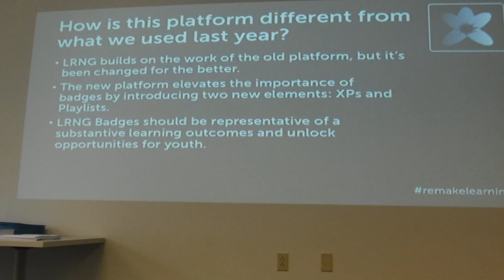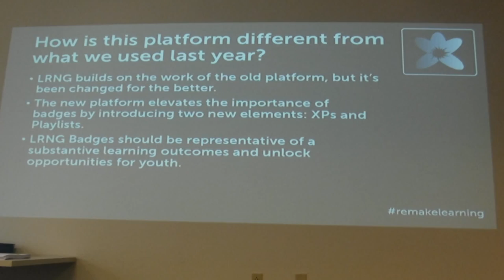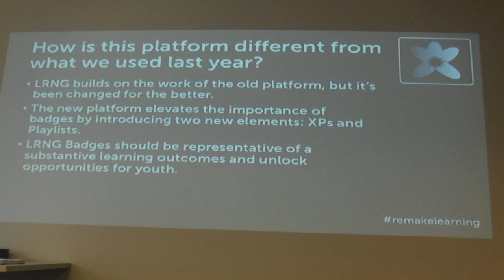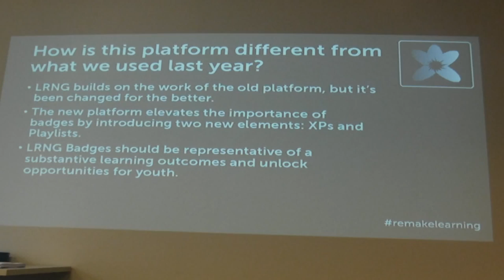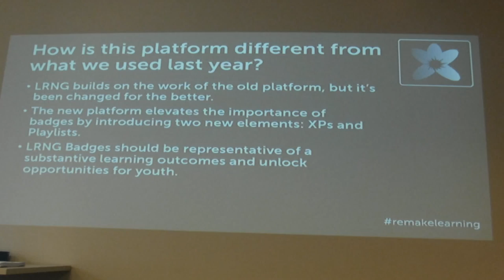LRNG training from April 2016 - p2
Presenters from The Sprout Fund